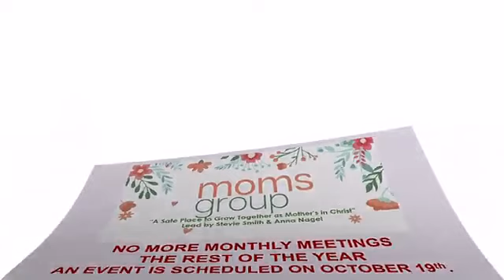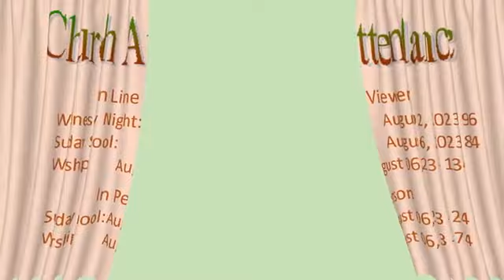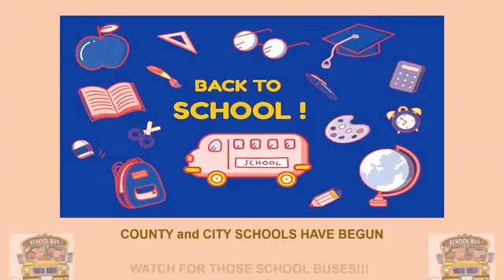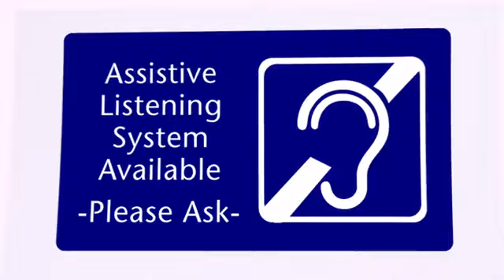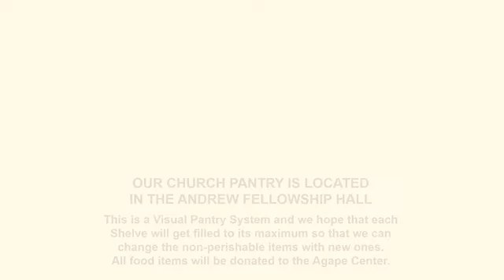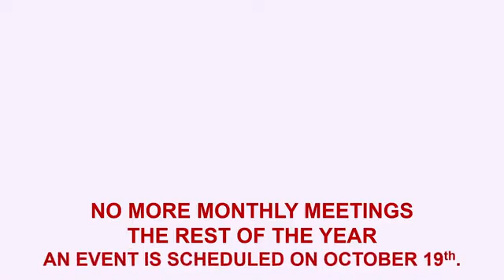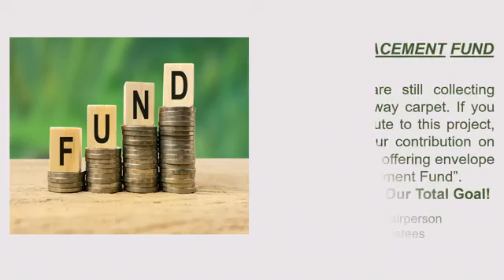First Baptist Church of Sidney Ohio Sunday Morning Worship 9/3/2023